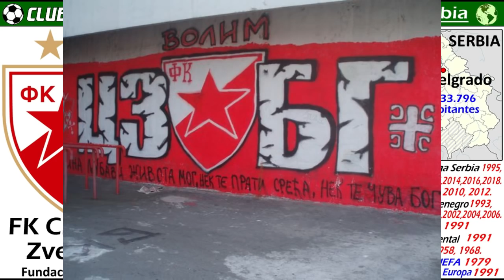ESTRELLA ROJA BELGRADO - Crvena Zvezda, el Orgullo de Serbia - Clubes del Mundo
El Estrella Roja Belgrado, también conocido por su nombre serbio de Crvena Zvezda, es el único Club de Europa del Este que fue Campeón Intercontinental. Lo fue en 1991 al ganar al Colo Colo de Chile.
Ese mismo año, también conquisto la Copa de Europa, al ganar en la final al Olympique de Marsella en loa Penaltis.
A nivel Europeo, fue tambien en 1979 Subcampeón de la Copa de la UEFA, al perder la final contra el Borussia Mönchengladbach.
Ha ganado tambien 2 veces la Copa Mitropa, en 1958 y 1968.

En la antigua Yugooslavia, el Estrella Roja ha sido 19 veces Campeón de Liga, y 12 veces Campeón de Copa. En cuanto a la Republica Serbia, ha logrado 9 Ligas y 12 Copas.
Juega sus partidos en el Estadio Rajko Mitic, también conocido como el pequeño Maracana, con un aforo para más de 55.000 espectadores.